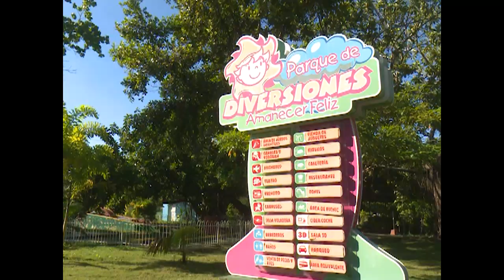Iniciaron actividades recreativas de etapa estival 2023 en Cienfuegos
Con múltiples actividades dio inicio el programa de verano en Cienfuegos. Organismos y organizaciones del territorio se empeñan en llevar a la población un plan con opciones culturales, deportivas y recreativas.